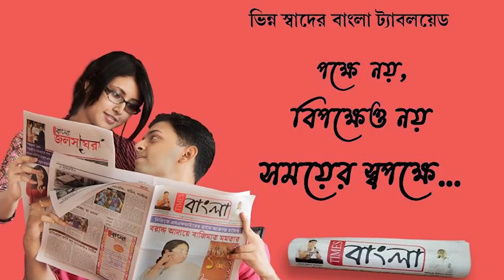সংসদের এস্টিমেট কমিটির এক প্রতিনিধি দল সোমবার বিকেলে এইমস পরিদর্শন করেন